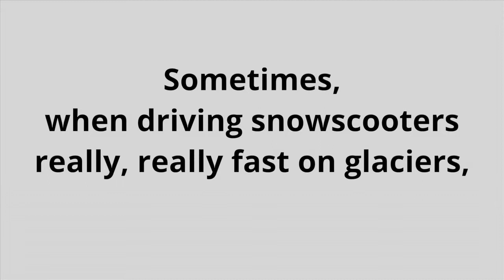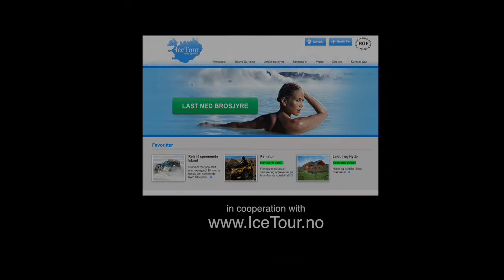- with Fjallajeppar in Iceland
Fjallajeppar.com is a tourist service provider that services travel agencies only. We provide superjeep and supertruck tours in Iceland. For FIT, group, incentive packages, from a single customer, to groups over several hundreds at a time.

Please note, we do not service individuals and kindly refer them to speak with their travel agent in order to solicit our services.